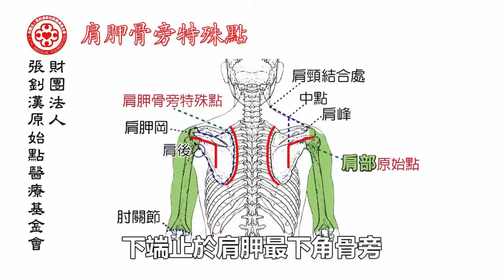原始點手法教學(2018年版)─肩胛骨旁特殊點 中文字幕